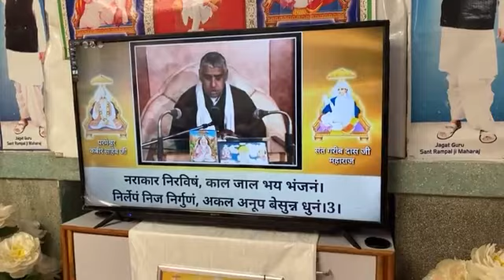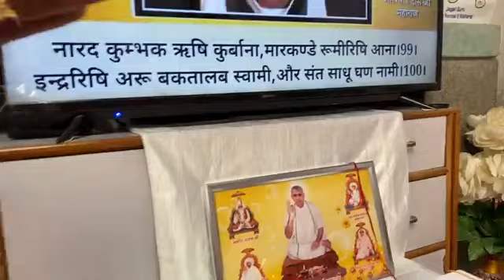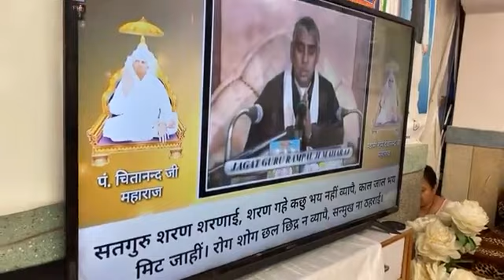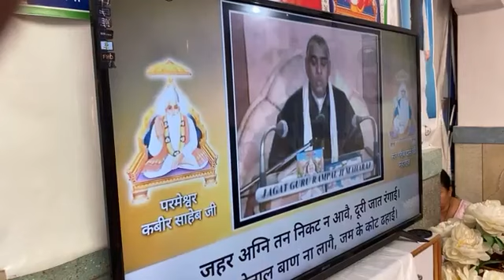एक अनोखी शादी जोधपुर राजस्थान में || Ek Anokhi shaadi Jodhpur Rajasthan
sant rampal ji maharaj latest news
Jagatguru tatvadarshi
Jagatgururampalji
Satsang live
Spiritual leader sant rampal ji
Sant rampal ji as dass
satguru rampal ki maharaj ke satsang
Satlok ashram youtube channal
Satlokashram As dass

INFORMATION ABOUT SATSANG ON LIVE CHANNEL'S

💫 अब संत रामपाल जी महाराज जी के मंगल प्रवचन प्रतिदिन सुनिए. 💫

•  Sadhna TV :- 7:30 To 8:30 pm
• Devam Tv :- 8:30 to 9:30 pm
• Subharti Tv :- 8:00 to 9:00 pm
• Shraddha MH ONE Tv :- 2:00 to 3:00 Pm

• Ishwar Tv :- 6:00 to 7:00 Am
• Sudarshan News :- 6:00 to 7:00 Am
• Lokshahi Tv :- 5:55 to 6:55 Am
• Nepal 1 TV :- 6:00 to 7:00 Am

sant rampal ji maharaj letest news
sant rampal ji maharaj news
sant rampal ji maharaj status
Sant rampal ji maharaj ke bhakt